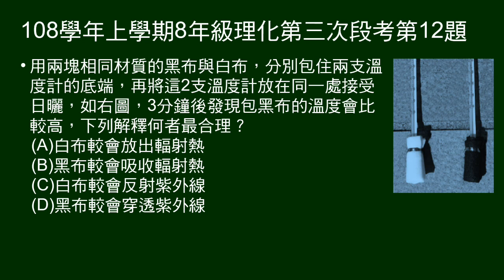108學年上8年級理化三段第12題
溫度計包黑布、白布接受日曬，為何包黑布溫度較高？